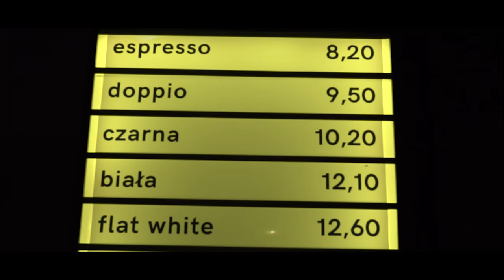Kostov Pańta Konrad Trio - Preludium nr 9 (Konstantin Kostov)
Konstantin Kostov - Fortepian
Paweł Pańta - Kontrabas
Cezary Konrad - Perkusja

Teledysk - Krzysiek Sobczyński

Preludium nr 9 z płyty Kostov Pańta Konrad Trio  Konwersacje  The Conversations